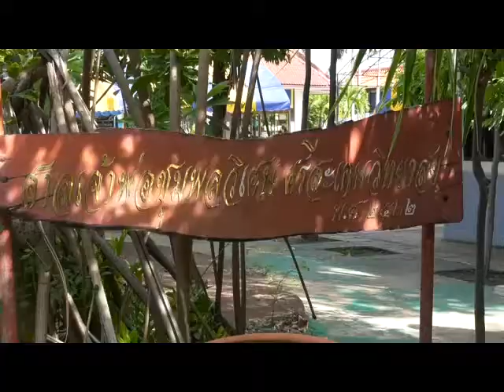เด็กนักเรียนพากันกราบไหว้สิ่งศักดิ์สิทธิ์ก่อนเข้าห้องสอบเรียนต่อ ม.4 (ศรีสะเกษ)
ที่ ร.ร.ศรีสะเกษวิทยาลัย อ.เมือง จ.ศรีสะเกษ  น.ส.สุนิสา  คำสองสี  ผู้ตรวจราชการ สพฐ. และคณะ  ได้มาตรวจติดตามความเรียบร้อยของการดำเนินการสอบคัดเลือก นร.เพื่อเข้าเรียนต่อระดับชั้นมัธยมศึกษาปีที่ 4  ซึ่งพบว่า  มี นร. พากันมาเข้าสอบกันอย่างคึกคักมาก  โดยมีพ่อแม่ ผู้ปกครอง  นร.พากันมาส่งบุตรหลานของตนตั้งแต่เช้า  จากนั้นได้พากันเดินทางกลับไปรออยู่ที่บ้านเพื่อให้บุตรหลานของตนได้เข้าห้องสอบ หลังจากสอบเสร็จแล้วจึงจะกลับมารับ  โดยทาง ร.ร.ศรีสะเกษวิทยาลัย  ได้มีมาตรการคุมเข้มป้องกันการแพร่ระบาดของเชื้อไวรัสโควิด-19 มีการแจกแจลแอลกอฮอล์ล้างมือ  วัดอุณหภูมิ  และติดสติ๊กเกอร์นักเรียนที่ผ่านการคัดกรองทุกคน  ขณะที่ภายในห้องสอบก็มีการจัดที่นั่งระยะห่างกัน  2  เมตร  โดย  นร.ที่มาเข้าสอบทุกคนต้องสวมหน้ากากอนามัยทุกคน  ในขณะเดียวกันนี้ได้มีนักเรียนส่วนหนึ่งพากันนำเอาดอกไม้ธูปเทียนและน้ำส้มไปกราบไหว้เพื่อขอพรจากศาลเจ้าพ่อชุมพลวิเศษศรีสะเกษวิทยาลัย  ซึ่งเป็นศาลเจ้าพ่อศักดิ์สิทธิ์ของ  ร.ร.ศรีสะเกษวิทยาลัย  เพื่อขอพรให้ช่วยในการเข้าสอบครั้งนี้  เพื่อให้สามารถสอบเข้าเรียนต่อระดับชั้น  ม.4  ได้
ภาพ-ข่าว ศิริเกษ   หมายสุข ผู้สื่อข่าว จ. ศรีสะเกษ